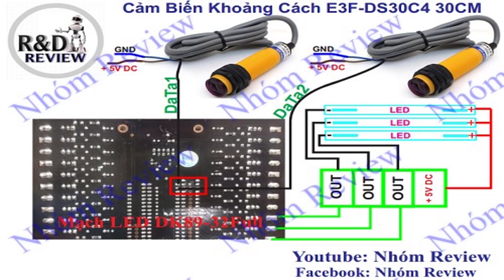BẬT TẮT ĐÈN CẦU THANG THÔNG MINH | Nhóm Review | R&D NEW PRODUCTS